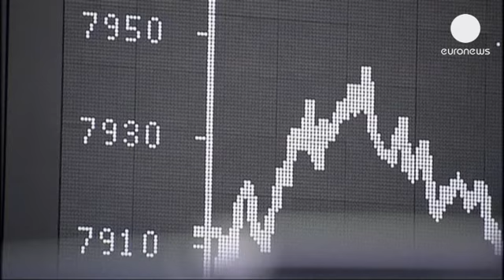Le chiusure dei mercati europei: 20.05.2013 - markets